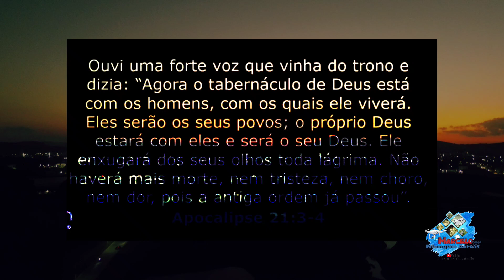lindo pôr do sol em união dos Palmares